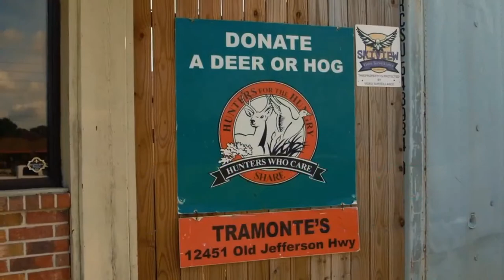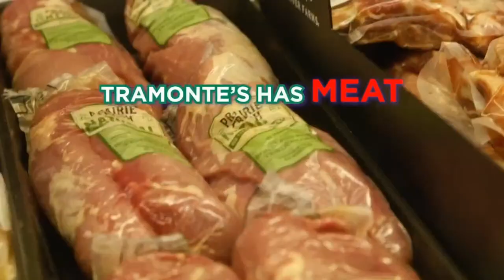Breiden Fehoko joins LSU Football Fix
TigerBait.com Staff Writer Preston Guy is joined by LA Charger Breiden Fehoko.

With eight spots left before national signing day, where does LSU stand with major prospects like Jacoby Mathews‍, Harold Perkins‍, Danny Lewis‍ and TreVonte Citizen‍?

We’re also talking about notable LSU alum in the NFL championship games this weekend. We’ll also touch on if the Saints should go after Cheifs OC Eric Bieniemy to replace Sean Peyton.

Presented by Tramonte's Meat and Seafood, your homegating and tailgating headquarters for the 2021 season. Good meat ain't cheap and cheap meat ain't good. Tramontes.com

And by Dead Soxy. Stuff your stocking with the best stockings around featuring their special purple and gold suite!